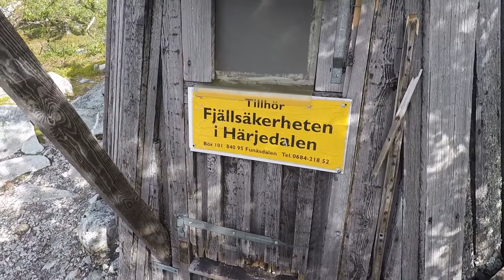Abenteuer Südlicher Kungsleden - Teil 5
Im August 2021 war ich zusammen mit meinem Kumpel Dennis in Schweden, um einen Teil des südlichen Kungsleden zu wandern. Zusammen wollten wir die Etappe von Grövelsjön nach Fjällnäs bewältigen.
Dieses Video dokumentiert den letzten Tag dieser fünftägigen Wanderung durch die Wildnis von Schweden.